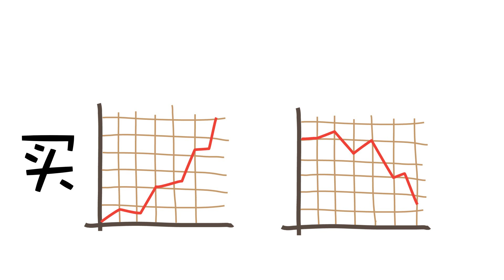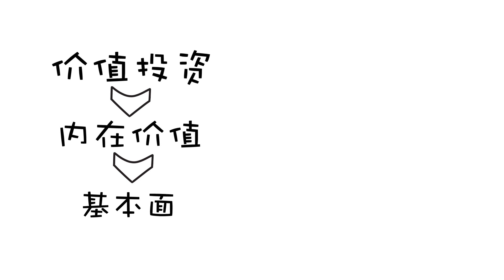市场先生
这一期的视频，
希望,
通过一些简单的小故事，
形象的诉说一个道理。